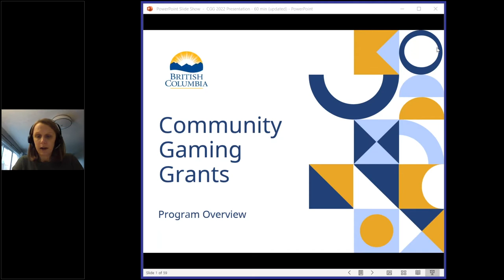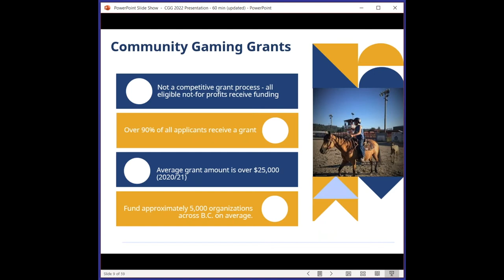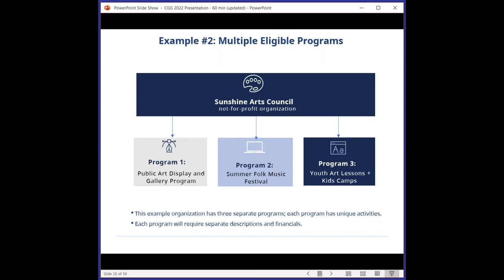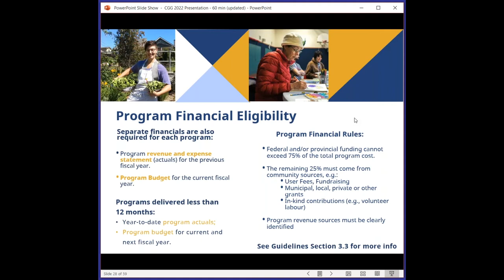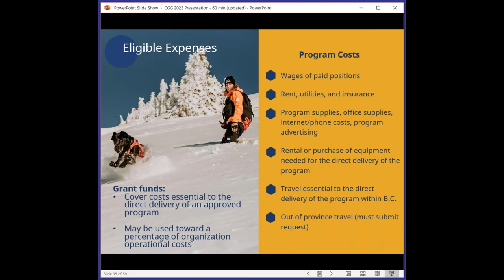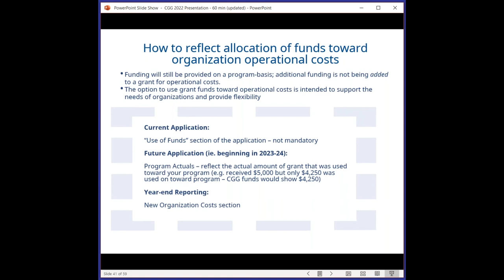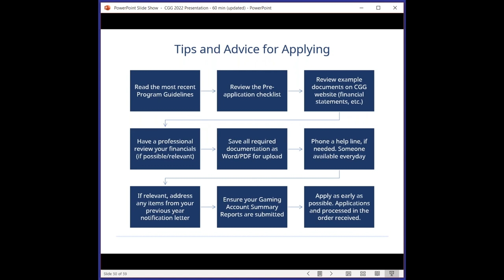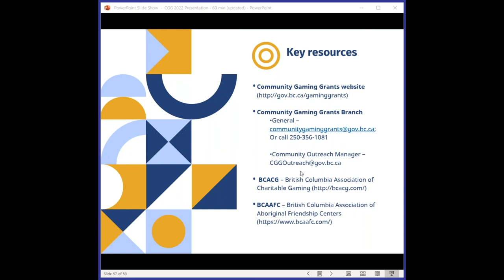2022 BC Gaming Grant Webinar | Jan 28 2022 | BCACG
0:00 - Intro
0:15 - Welcome
4:53 - Webinar start

This is the first BC Community Gaming Grant Webinar delivered in 2022, based on the 2022 Sector Guidelines. The webinar was delivered by Denise Mahon, Outreach & Policy Manager, BC Community Gaming Branch, and facilitated by BC Association for Charitable Gaming.

BCACG hosts a Gaming Grant workshop for Networking for Non-Profits every year. Thank you to Volunteer BC and Anne-Marie Koeppen who helped make this possible every year.

To register for live webinars:
BCACG hosts Gaming Grant webinars and Q&A sessions all through the year. To register, please visit the "Workshop" section of the BCACG
If you have specific Gaming Grant questions, please email them to

Webinar hosted and conducted, and video produced by OpenTrain, a division of the Information Refinery contracted by BC Association for Charitable Gaming.

OpenTrain provides webinars, online and digital training, and presentations to help organizations in North America to be better run, better funded and better known. Our team has expertise on fund development, finance & accounting, HR, and online promotion.